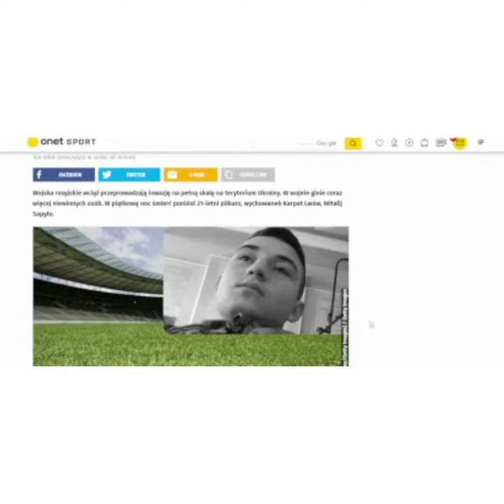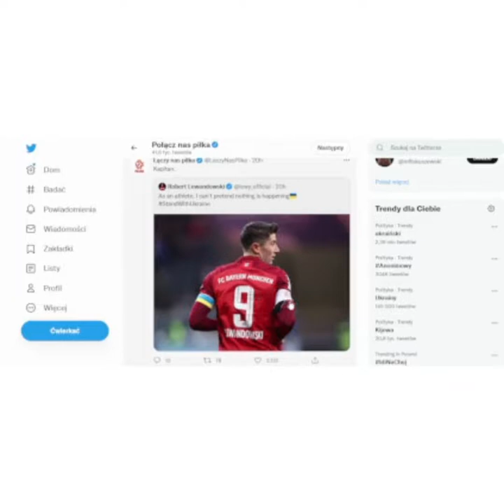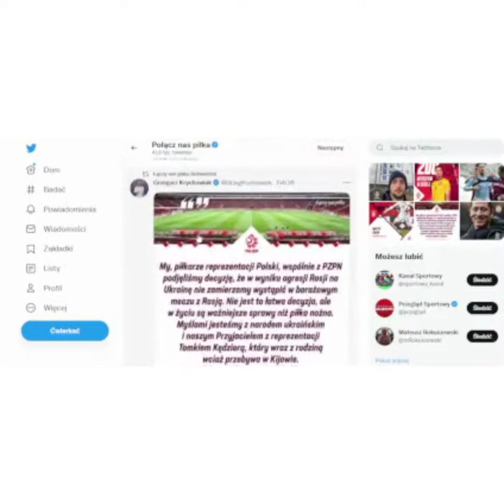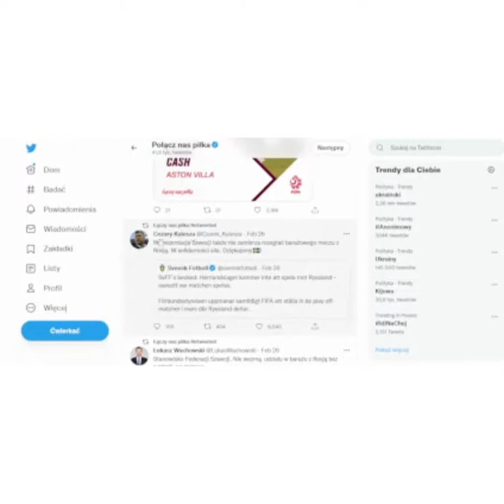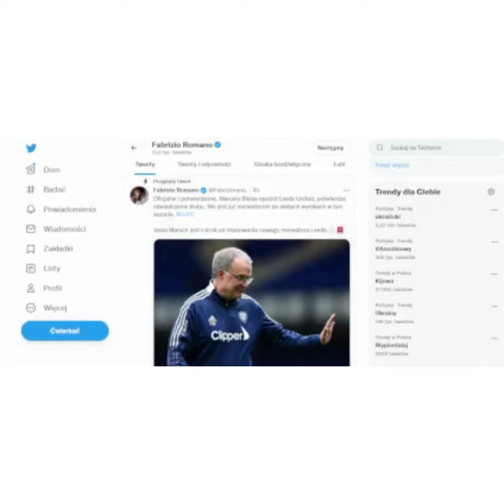TOMASZ KĘDZIORA W POLSCE. PIĘKNE GESTY POLAKÓW.\pierwszy film na kanale#1